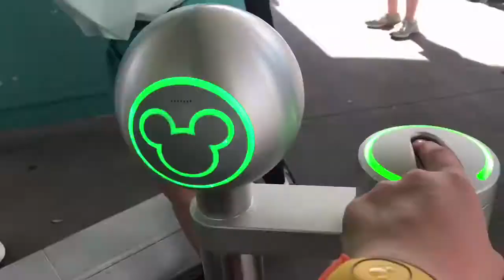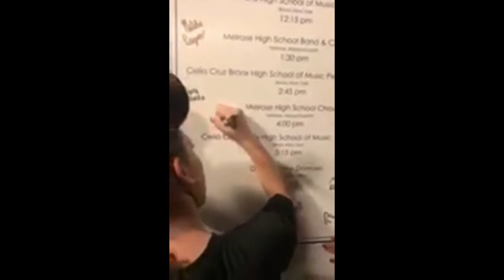Dance in Disney Vlog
Dance Force takes on Disney Springs and Ed and I win a Lip Sync battle! Thank you to Dance Force staff and Ain’t Just Tees!!